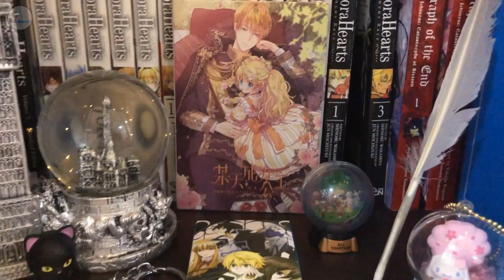My anime figure collection 2020 #69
Credit
Title of the music: princess merry go round
Channel: Blue Julz